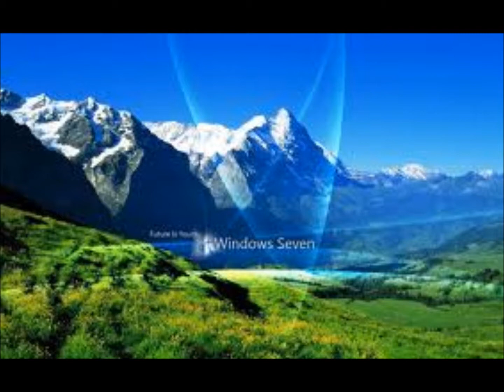Paul Kalkbrenner Sky and Sand 2mal Zusammenschnitt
Augen zu und genießen ist das Motto des Songs. Wer aber lieber mit offenen Augen genießt, für die jenigen habe ich wunderschöne Bilder mit eingeblendet. Für jeden was dabei! Einfach genießen. - Aus Liebe zur Natur